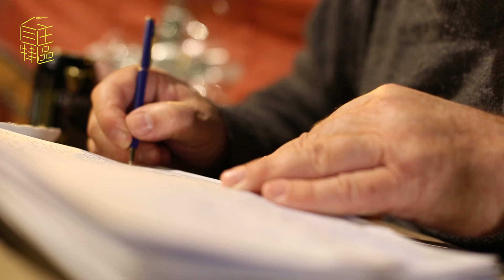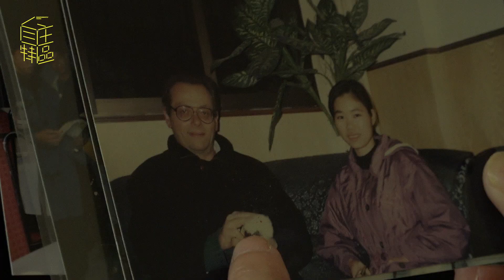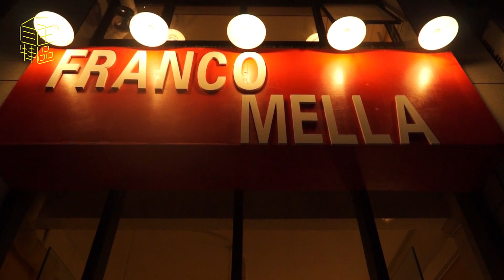自主特區：《甘浩望巡禮之年》Independently Yours: Franco Mella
《甘浩望巡禮之年》
江瓊珠 | 香港 | 2018 | 105分鐘 | 彩色 | HD
粵語、意大利語、國語及英語對白，中英文字幕

這一年，如往常的一年，甘浩望習慣在星期天主持黃雨傘彌撒；這一年，如往常的一年，他不斷參加示威遊行；
這一年，如往常的一年，他中港兩地頻撲來回；這一年，如往常的一年，他唱了很多很多歌……
在東方生活四十多年，甘浩望的這一年，真如往常的一年，毫無變化、單調又重複地，過著如往常一樣的日子嗎?

Franco Mella
Kong King-chu | Hong Kong |2018 | 105 min | Col. | HD
Cantonese, Italian, Mandarin and English with Chinese and English subtitles

This year, like the year before, Franco Mella holds the Yellow Umbrella mass; this year, like the year before, he joins one demonstration after another; this year, like the year before, he travels constantly between Hong Kong and the mainland; this year, like the year before, he sings many, many songs…
For Franco Mella, who has lived in the Orient for more than four decades, is this year really the same as the year before - unvarying, tedious and repetitive?